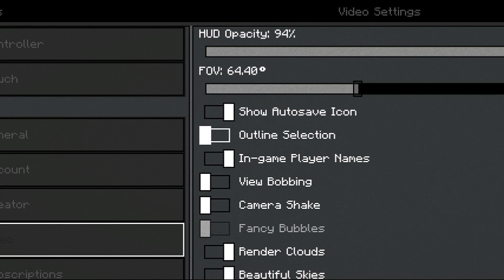(New) FPS Optimizer for mcpe 🤯 | How to fix lag in Minecraft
Thanx for visiting ☺️